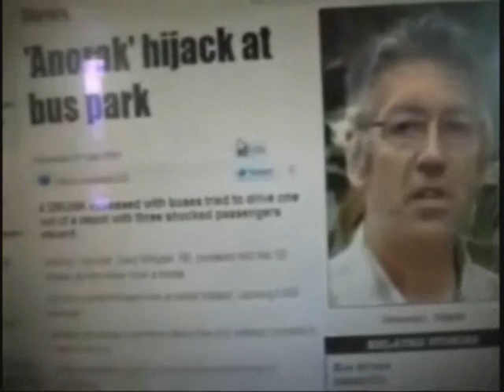6th November 2011 Cat Fever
Scott Spends His Day Down In Exeter With His Friends Samantha And Stu Who Have Manage To Get The Fun Job Of Babysitting A Young Kitten Named Garfield However He Might Be A Pretty Kitten However Behavior Is Another Story And Scott Becomes Victim Of A Catatonic Disaster.